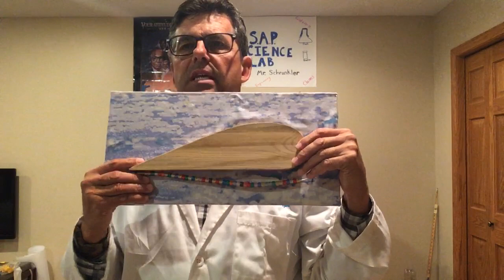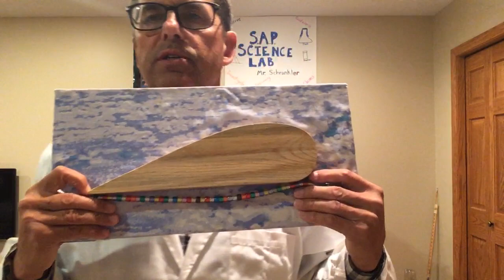Bernoulli Principle at work